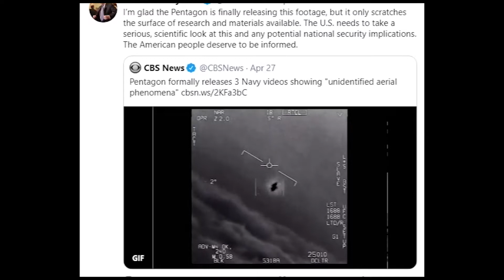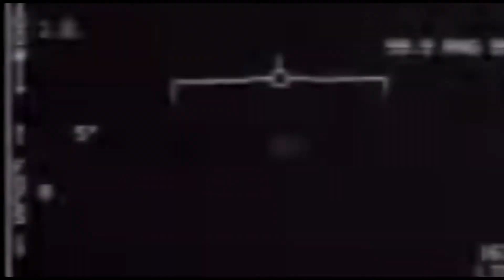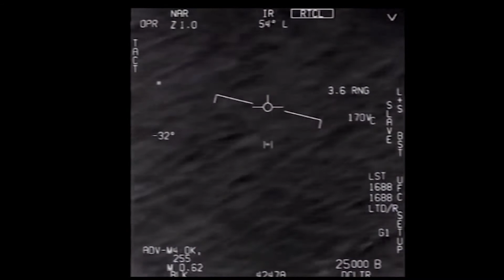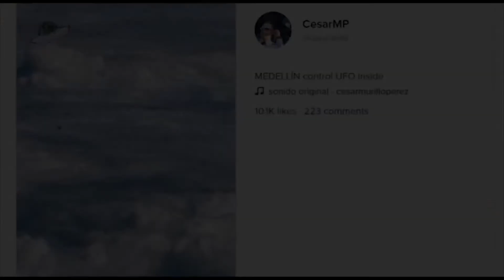Ozarks FOX AM-Intrigue Journal-09/03/20